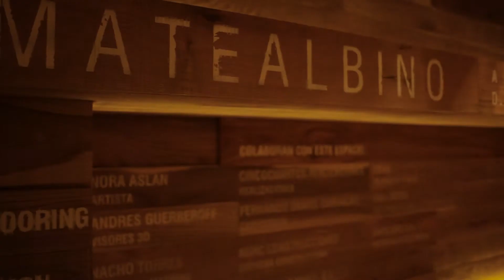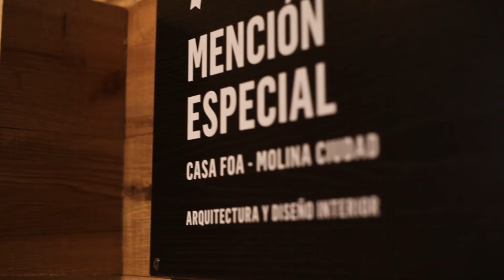MATEALBINO EN CASA FOA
El estudio Matealbino Arquitectura intervino el espacio "Catálogo" en Casa FOA 2012 y obtuvo una Mención Especial en diseño interior.